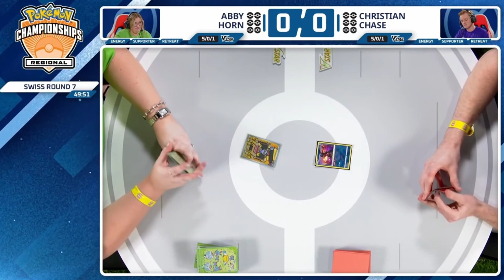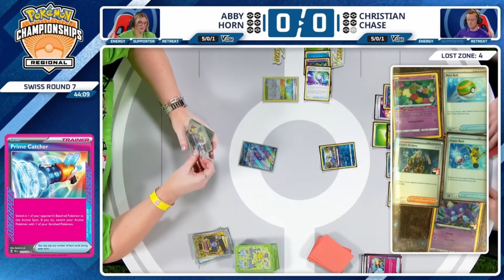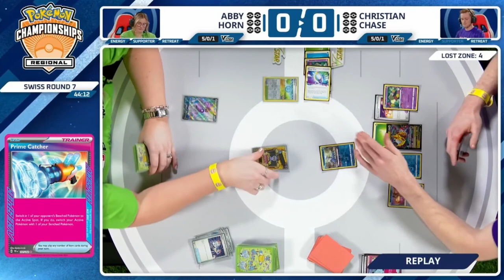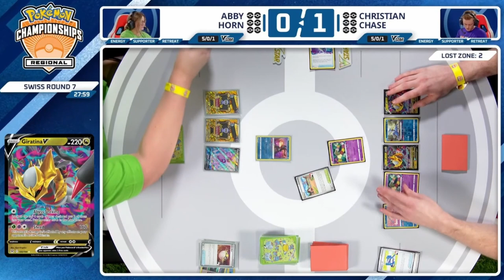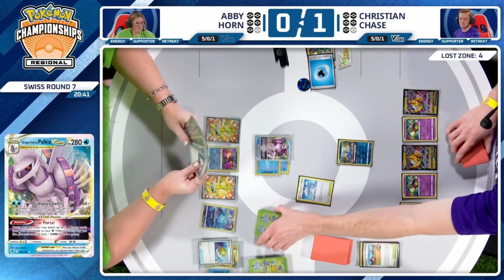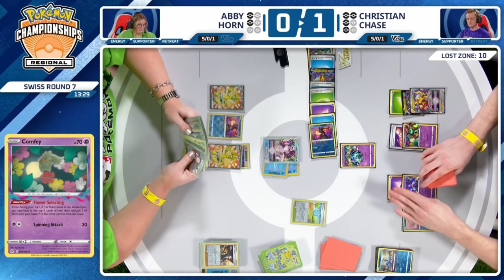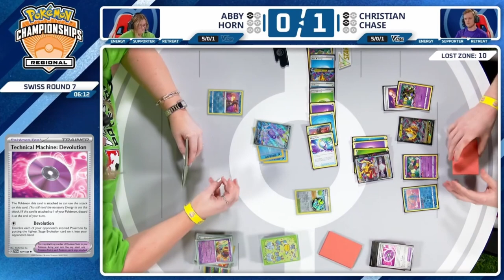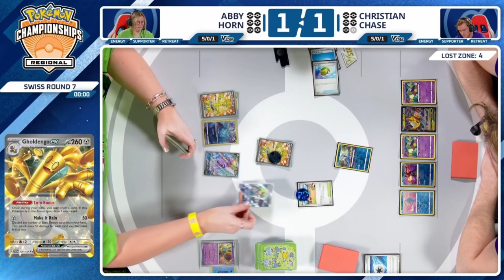Abby Horn VS Christian Chase | Pokémon TCG | Orlando Regional 2024👉 Day 1 Round 7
Abby Horn playing Gholdengo ex with Palkia VS Christian Chase playing Tina Vstar with Iron Leaves